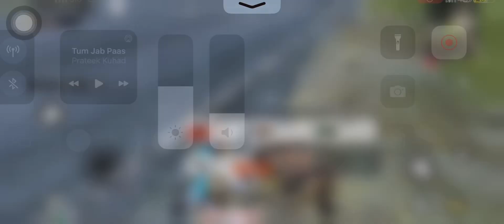I phone 12 pro graphic test {bgmi}battlegroundsmobileindia